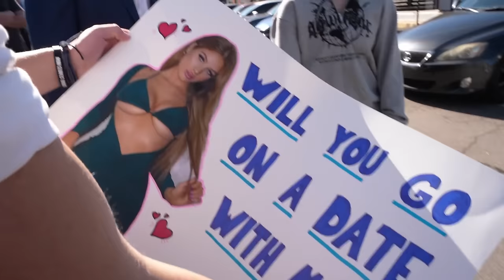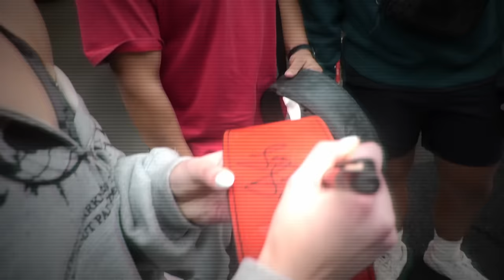FIGHTING INFLUENCERS AT BRAD'S GYM...